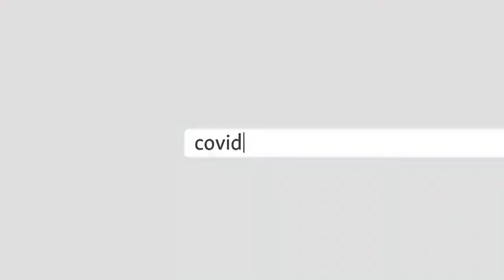نبود سیستم تنظیم آب در کابل، سبب آب‌خیزی‌ها شده است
بخاطر نبود سیستم منظم تنظیم آب، پایتخت افغانستان شاهد آب‌خیزی‌ها در جاده‌ها شده است.